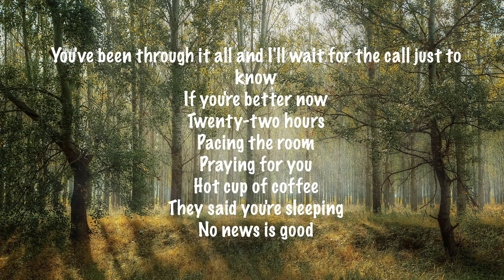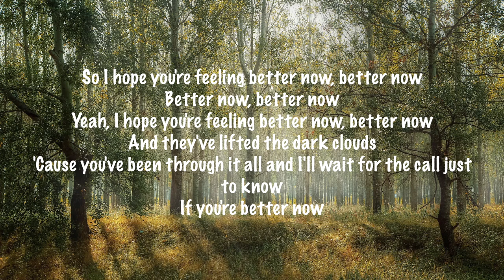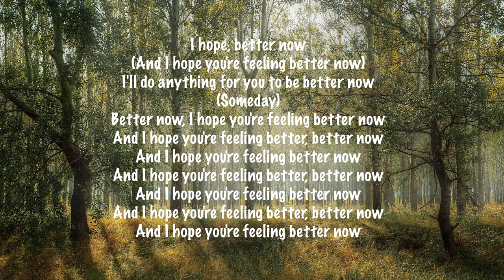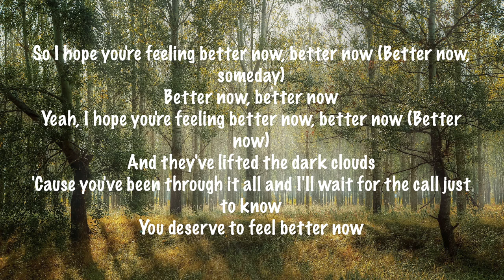Oh Wonder - Better Now (Lyrics)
Track :      Oh Wonder - Better Now (Lyrics)

Lyrics :

[Intro: Josephine Vander Gucht & Anthony West]
You've been through it all and I'll wait for the call just to know
If you're better now

[Verse 1: Josephine Vander Gucht & Anthony West]
Twenty-two hours
Pacing the room
Praying for you
Hot cup of coffee
They said you're sleeping
No news is good
Nothing to do
Cold cup of coffee

[Pre-Chorus: Josephine Vander Gucht & Anthony West]
Never been scared about the future
Don't think I'll make it if I lose you

[Chorus: Josephine Vander Gucht & Anthony West]
So I hope you're feeling better now, better now
Better now, better now
Yeah, I hope you're feeling better now, better now
And they've lifted the dark clouds
'Cause you've been through it all and I'll wait for the call just to know

[Verse 2: Josephine Vander Gucht & Anthony West]
Forty-two hours
The endless bleep
Vending machine
I brought you flowers
Wish you could see
Yellows and greens

[Pre-Chorus: Josephine Vander Gucht & Anthony West, Anthony West]
(Lose you)

[Bridge: Josephine Vander Gucht, Anthony West]
I hope, better now
(And I hope you're feeling better now)
I'll do anything for you to be better now

[Chorus: Josephine Vander Gucht & Anthony West, Josephine Vander Gucht, Anthony West]
So I hope you're feeling better now, better now (Better now, someday)
Yeah, I hope you're feeling better now, better now (Better now)

[Outro: Josephine Vander Gucht]
You deserve to feel better now